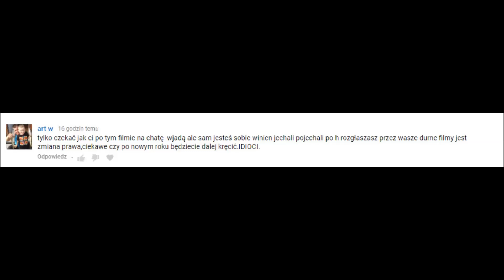"Policja wjedzie ci na chatę". Odc.13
Chcesz się dowiedzieć jakie są moje marzenia ?